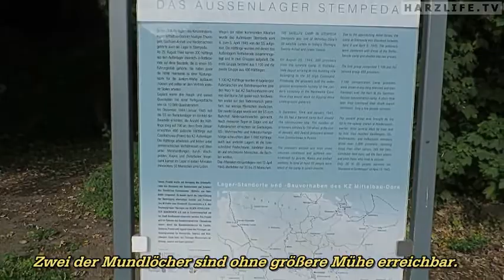Die Untertage-Verlagerung "Lava" - Eine ehemalige unterirdische Rüstungsfabrik im Südharz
In der Südharzregion gibt es zahlreiche historische Relikte aus der Zeit des Zweiten Weltkrieges. Bei Stempeda befinden sich die Überreste einer unterirdischen Rüstungsfabrik.